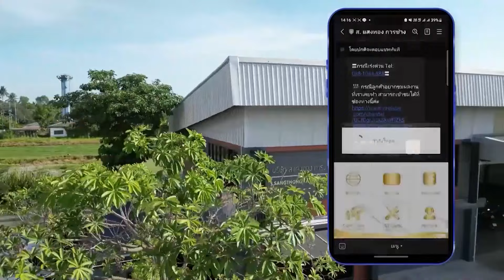ต่อเติมห้องทำงานชั้น 2 สไตล์ Minimal อบอุ่นดูดี Smart Home l บ้านส่วนตัว เพชรเกษม 68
- ต่อเติมบ้าน 2 ชั้น โครงสร้างแบบนี้การันตีไม่ทรุดแน่นอน ! | ม.ภัทราพร 2 อ่างศิลา-ชลบุรี
- ต่อเติมอาคาร 2 ชั้น ทำแบบนี้ผิดกฎหมายหรือไม่ จะโดนร้องเรียนมั้ย! l ม.ปริญลักษณ์ พระราม 2
- เทคนิคต่อเติม2ชั้น โครงสร้างแยกส่วนจากตัวบ้าน | ม.คาซ่า ซิตี้ - ประชาอุทิศ 90
- ต่อเติมอาคารข้างบ้าน 2 ชั้น มาตรฐานวิศวกร | ม.คาซ่าวิลล์ ประชาอุทิศ 90
- ต่อเติมอาคาร 2 ชั้น ห้องปาร์ตี้ที่คนในบ้านต้องการ เชียงใหม่! l ม.PILLOW 142 เชียงใหม่